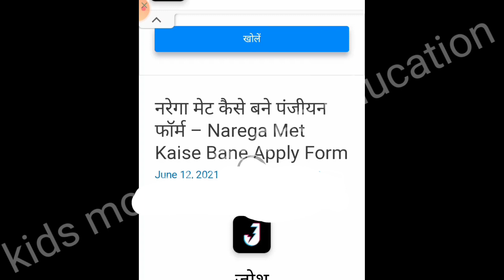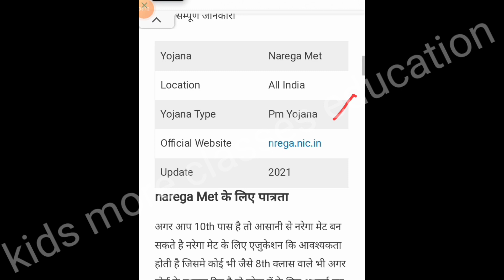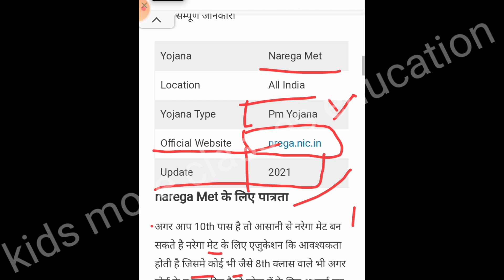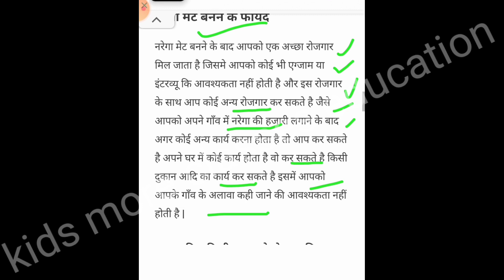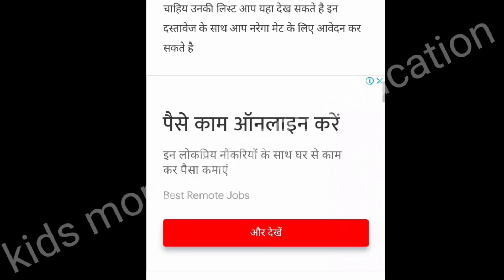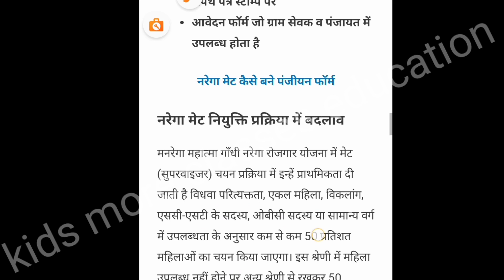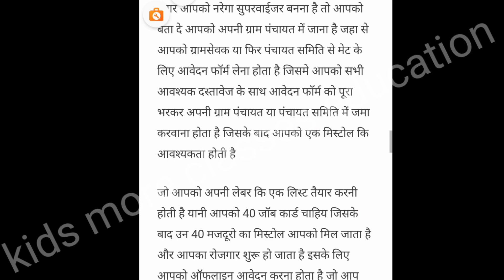मनरेगा मेट भर्ती महिला पुरुष यहां से करें आवेदन।Manrega Met Job